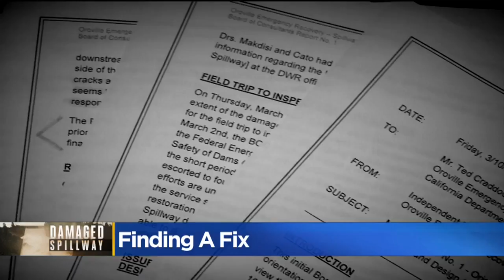Temporary Fix For Oroville Dam Spillway Could Involve Making Water Jump Gap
One temporary recommendation is building an angled flip just above the collapse site. If water needs to be released from the lake down the spillway, the flip would launch the water away from the hole, preventing further erosion.